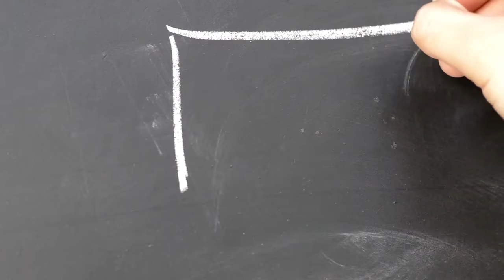pizarra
This video is a Public Domain Clip: You can use it in your projects. No attribution is required.